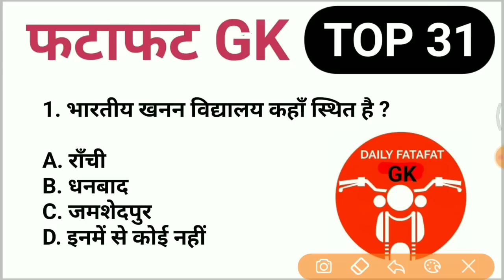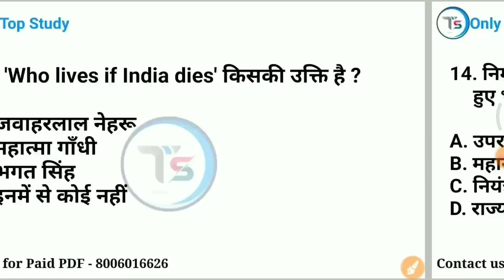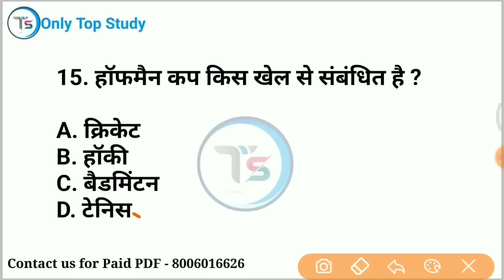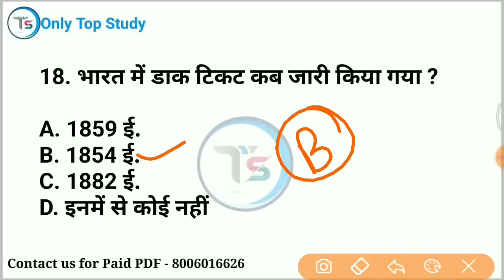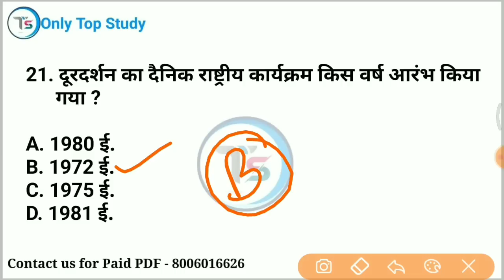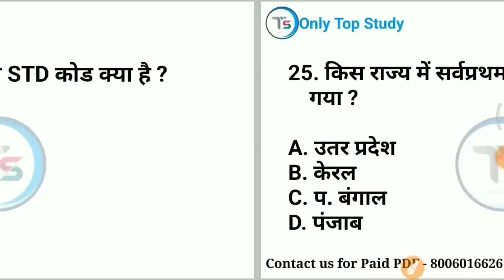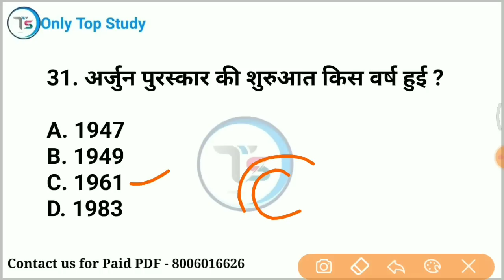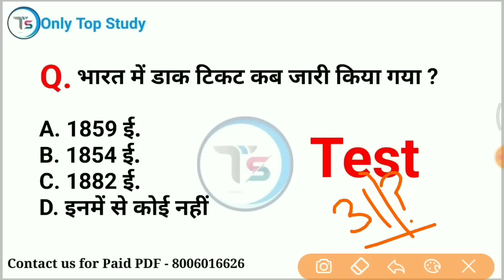Top 31: फटाफट GK (Fatafat GK in Hindi)|Most important GK for All Exams| onlytopstudy gkinhindi #68